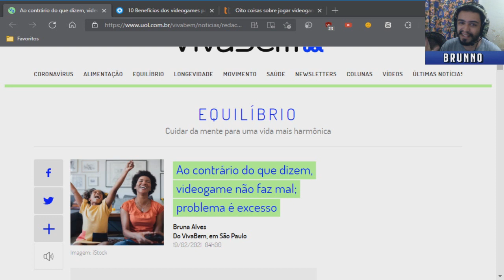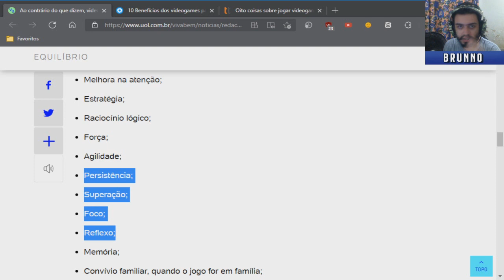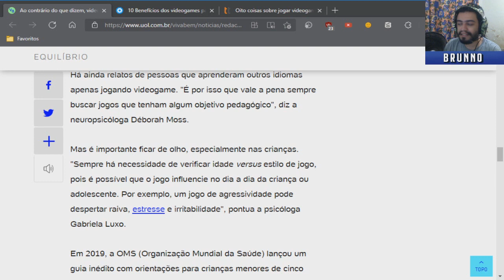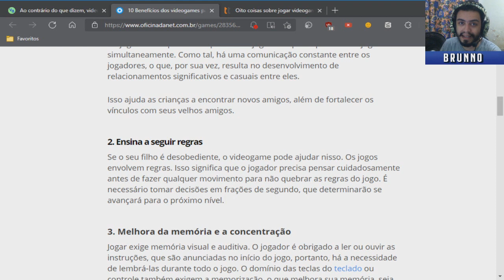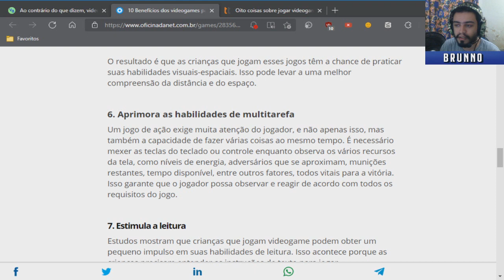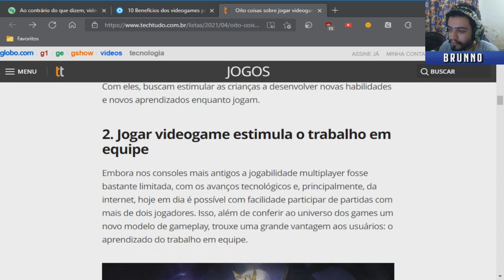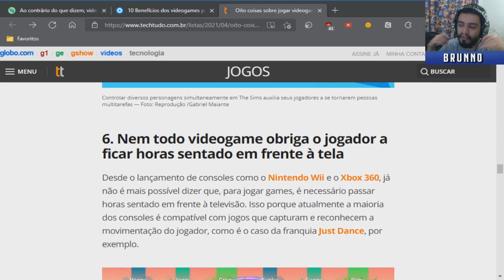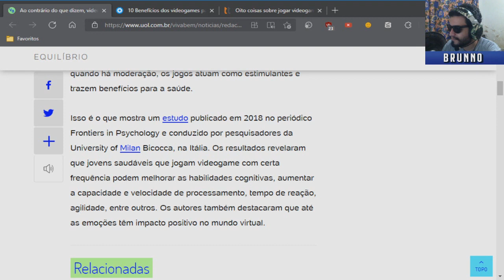JOGAR FAZ BEM!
Nesse vídeo, falo meu ponto de vista sobre esse assunto tão polêmico há anos, mas aqui, vejo algumas matérias e apenas vou falando sobre o assunto...
É apenas um vídeo despretencioso, e que foi feito para relaxar e discutir sobre...
Divirta-se!